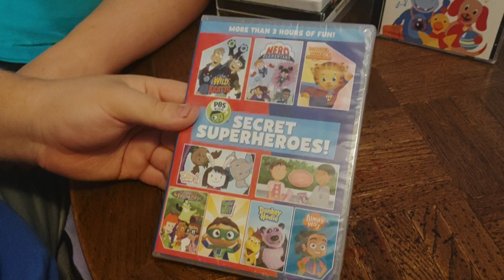PBS Kids: Secret Superheroes! DVD Unboxing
Here is an unboxing of PBS Kids: Secret Superheroes! on DVD.

Recorded on May 12, 2024 using my own Phone.

Bonus: Happy Mother's Day everyone :)